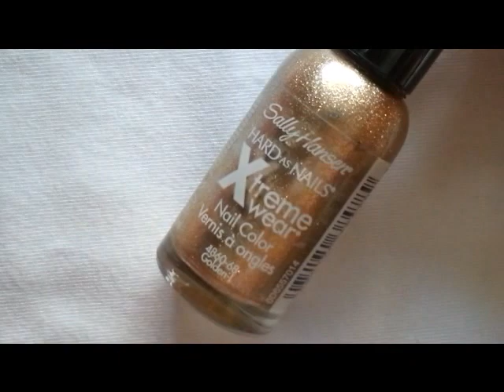🌴Tropical Cabana nail art tutorial🌴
A simple pretty soft neon design that is perfect for Summer. These two neon polishes are my favourites and are even better together, you may of course use your favourite colours instead.